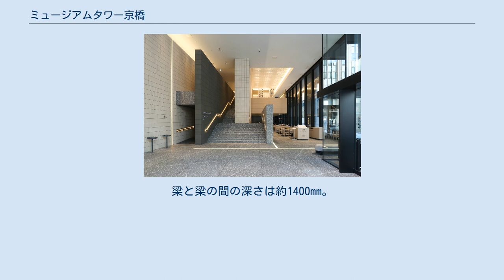ミュージアムタワー京橋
アーティゾン美術館 ミュージアムタワー京橋（ミュージアムタワー京橋）とは、東京都中央区京橋にある複合ビル。
フロアはオフィスと美術館で構成される。
 八重洲通りと中央通りの交差点に面する計画地にあったブリヂストン本社およびブリヂストン美術館が入る永坂産業京橋1丁目ビル（1951年竣工）の老朽化に伴い、ビルを所有するブリヂストンの関連会社である永坂産業が、南に隣接する本社ビルの更新時期を迎えていた戸田建設と共同で都市再生特別地区の都市計画を2015年9月に都に提案。
翌年3月の都市計画決定を受け、開発が着手される。
開発は2期に分けて行われ、1期工事でミュージアムタワー京橋、2期工事で戸田建設の本社ビルが建て替えられ、「新TODAビル（仮称）」が2024年に竣工を予定する。
 設計は、永坂産業が指名プロポーザルで日建設計を設計者に選定し、設計者には100年先まで使い続けることを見据えて先進的な考え方や技術の導入を求め、高層でも居住性豊かな室内空間をつくることに設計者が挑み、ルーバー形状をコンピュテーショナルデザインで最適化し、東西南北で配置や向きの異なる外装を実現した。
また建設にあたっては特区の適用で容積率が500%上積みされている。
 建物は地下2階・地上23階建て。
BCPを重視し、地下に30基の免震装置を設置したほか、洪水、津波による浸水も想定し、受変電設備や非常用発電機は地上8、9階に置いた。
 ミュージアムタワー京橋の1階は10m、新TODAビル（仮称）の1階は約25m中央通りからセットバックし、空いた中央通り沿いに「（仮称） アートスクエア」を設ける。
このアートスクエアと各棟低層部のアーティゾン美術館、（仮称）新TODAビル 文化貢献施設と合わせて「京橋彩区」と名付け、永坂産業と戸田建設がマネジメントを担う「京橋彩区エリアマネジメント」を設立。
イベントの開催や若手クリエーターの支援、情報発信などを行っていく。
 1～6階の延床面積6715㎡がアーティゾン美術館となる。
展示面積は旧ブリヂストン美術館の2倍の広さとなった。
1～3階にはカフェやホワイエが配置され一般公開され、4～6階が展示室となる。
 地上10～23階がオフィスフロアとなる。
基準階面積約1300㎡のオフィスは折り上げ天井として、高さを確保。
梁と梁の間の深さは約1400mm。
天井はPca版塗装で仕上げた。
 オフィスを構える企業